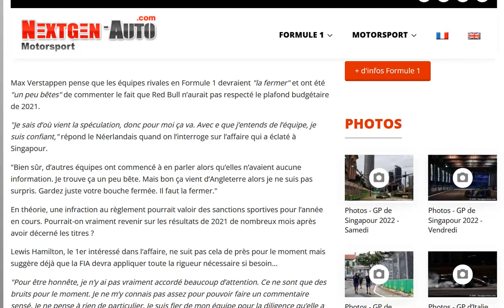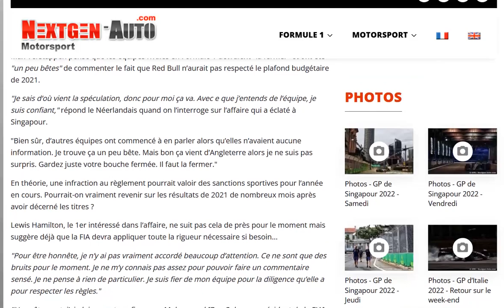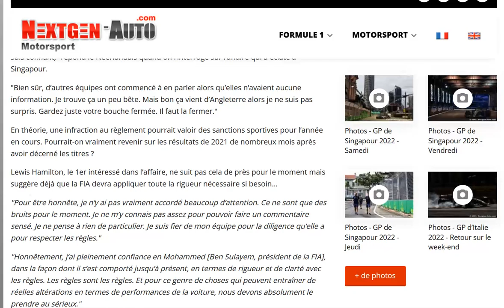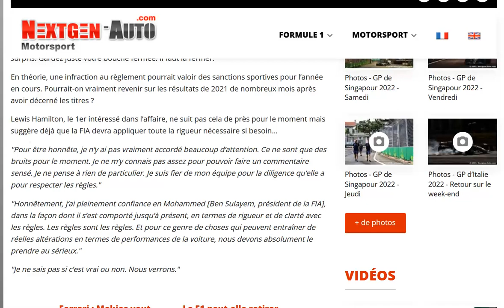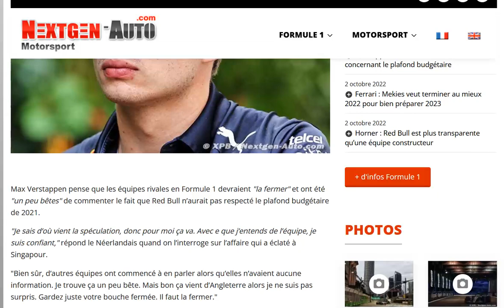Verstappen sur le plafond budgétaire : Nos rivaux feraient mieux de la fermer sur ce sujet !